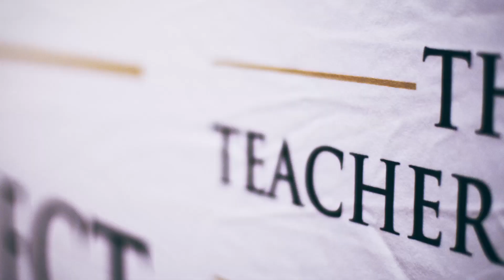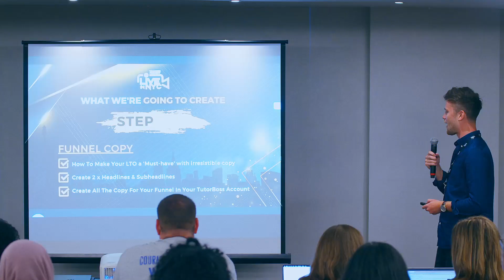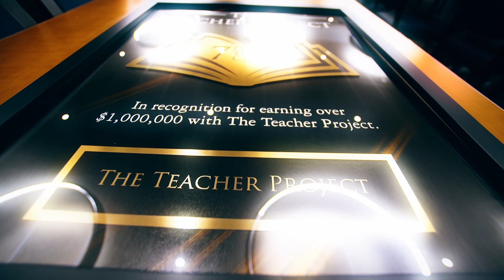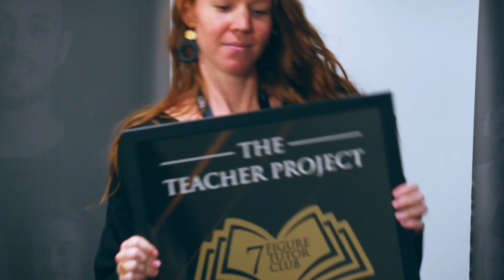The Teacher Project - Live in NYC | Highlights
THE TEACHER PROJECT

Since 2020 we’ve worked with over 500 tutors and have been able to help tutors go from literally ground zero with their business to enrolling over 2000 students in a matter of months.

We have a team of experts that serve our clients who are all educators and former teachers.

Our mission as a company is simple – To help educators create more impact, freedom and wealth to ensure millions of students every year can receive a better education.

And we want to achieve that by lending a helping hand to educators like you.

Because if you have expertise that can change people’s lives… (Like you do)

You have a moral obligation to give it to them and right now students across the
world NEED tutors like you…

Teachers are responsible for building the future generations…

Yet they are under-paid and underappreciated.

That’s exactly why I left teaching in 2015!

The future of education is most definitely going to be online – The pandemic changed the way education will be delivered forever.

So if you are a teacher or you own an existing tutoring business, schedule a free call to speak with us today and let’s see if we can create some impact together.